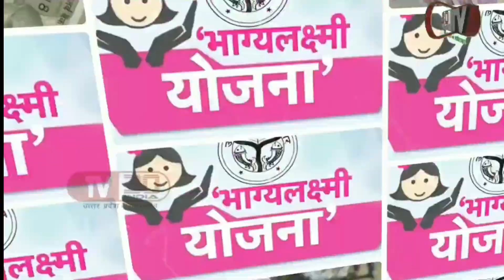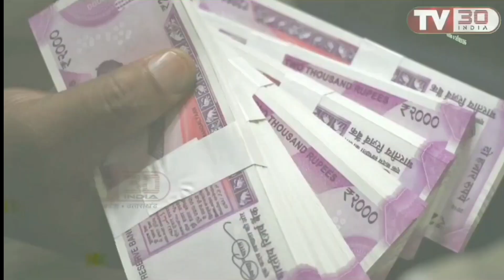इन तीन योजनाओं से बेटियों के खाते में योगी सरकार डाल रही लाखों रूपए। TV30 INDIA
इन तीन योजनाओं से बेटियों के खाते में योगी सरकार डाल रही लाखों रूपए।